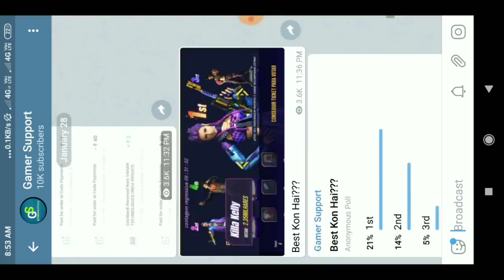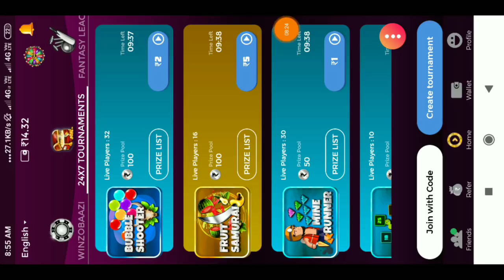Free Fire New Event Flip And Get || Get Free Diamond Royal Voucher,Magic Cube,New Mask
Hallo Friends Welcome To our Channel Gamer Support And In this Channel You Got Unlimited Free fire Video Also Free Diamond Free Emote How to Get Free ELITE pass and All New Event tips and tricks...

✔️ Support